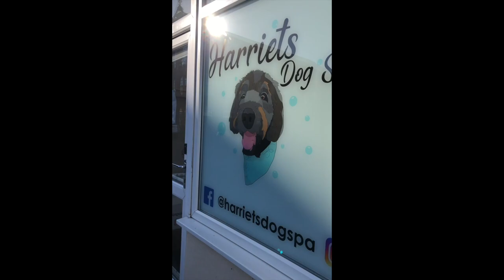A day in the life as a dog walker: DOGVLOG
Hi everyone and welcome to a day in my life as a dog walker!

I absolutely adore my job and loved making this video to show any of you who might be considering becoming a dog walker what it is really like.